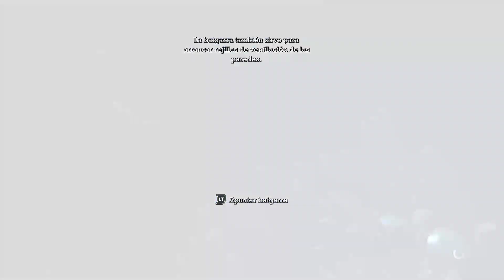Batman Arkham asylum -PC- Ep.3